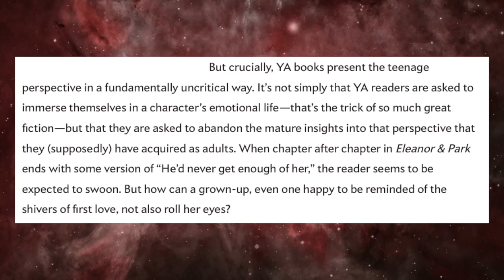SFF180 Editorial | Embarrassing to Read YA?! Oh Noes!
Slate critic Ruth Graham attempts to shame adult readers who enjoy young adult or "new adult" novels. It isn't a question of whether she misses the mark, it's how badly.

As the article itself has been widely attacked as being mere click-bait (a view I have some sympathy with), I won't link it here, but you can find it easily on Slate yourself.